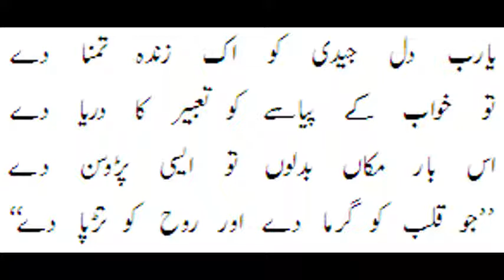athar shah khan jaidi death today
athar shah khan jedi
athar shah khan jaidi death
athar shah khan jaidi death date